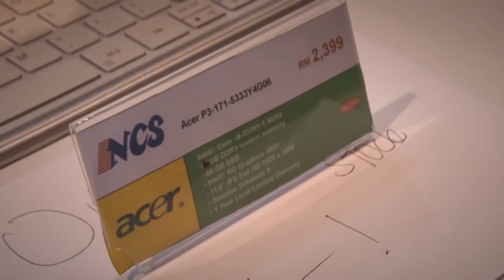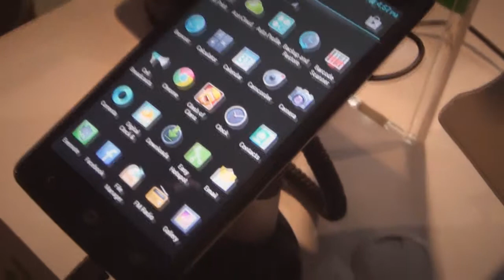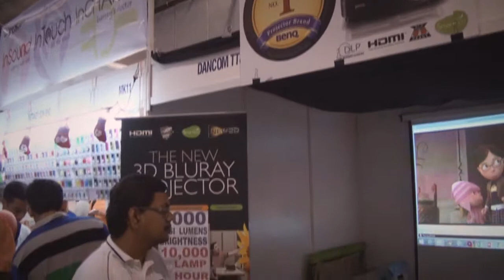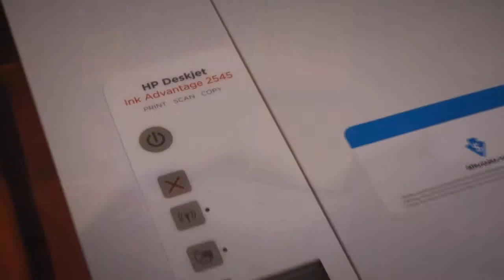Pikom MITC Melaka - 15 Dec 13 ( C )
15 Dec 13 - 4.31 pm, ... Stay at The Baba House Hotel Melaka with parents ... visit Pikom PC Fair alone ...

video filming by Sony HDR-XR550E active optical steadyshot, 10x optical zoom and Exmor R CMOS Sensor feature handheld.

video filming in full HD ( 1440 x 1080 ) 9 Mbps bit rate / PAL system ( 50i frame rate ).

video converted in HD ( 1280 x 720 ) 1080i ( 5 Mbps 720-25p ) window media video format.

Sending by P1 WiMAX DX230 wi-fi signal at home area. ( 20 Mar 14 )